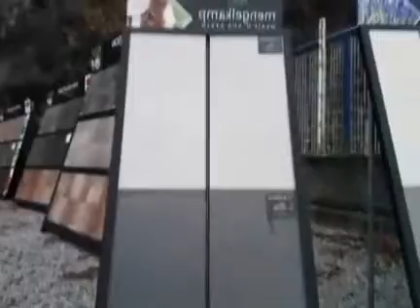IT'S BMI STREET JAZZ WITH SMILE AMUZIE on this day 30/11/2020 WeMove to the CAVE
Biafra Music Industry BMI